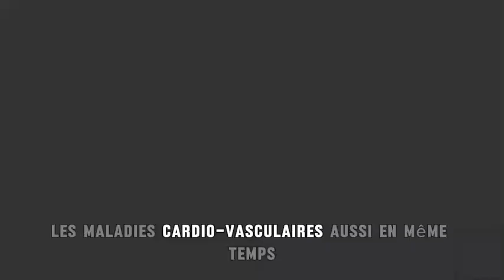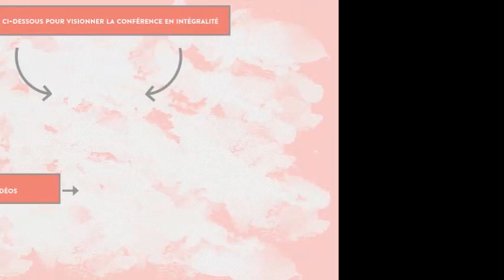Pourquoi les femmes prennent du poids à la ménopause ?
Visionner l’intégralité de la conférence "Ventre d'or" de Maryse en cliquant